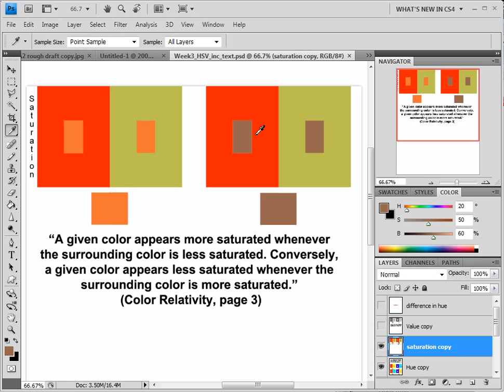Color Relativity Saturation